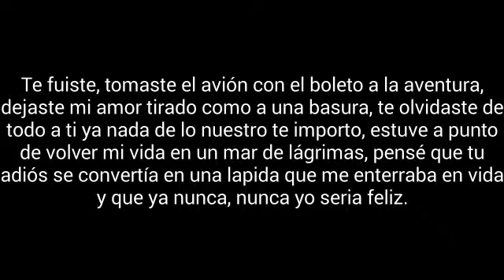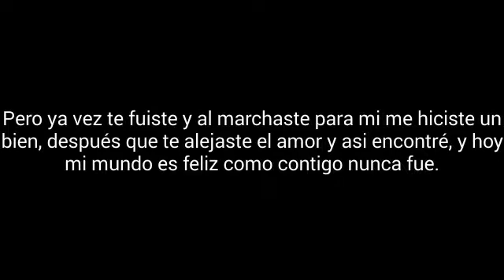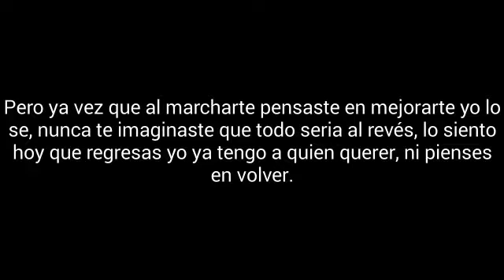Tabacos 11 Bonus Track Después De Todo Con Curly Curley Letra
Todas Las Canciones De Tabacos:
Tabacos
Mejores Culos He Pateado Y Peores Me He Comido
2017
México
Vocalista: Jorge Silver
Guitarra: Rodrigo
Bajo: Ernesto Morris
Batería: Rafa
11 Bonus Track Después De Todo Con Curly Curley
Letra
Te fuiste, tomaste el avión con el boleto a la aventura, dejaste mi amor tirado como a una basura, te olvidaste de todo a ti ya nada de lo nuestro te importo, estuve a punto de volver mi vida en un mar de lágrimas, pensé que tu adiós se convertía en una lapida que me enterraba en vida
y que ya nunca, nunca yo seria feliz.
Pero ya vez te fuiste y al marchaste para mi me hiciste un bien, después que te alejaste el amor  y asi encontré, y hoy mi mundo es feliz como contigo nunca fue.
Pero ya vez que al marcharte pensaste en mejorarte yo lo se, nunca te imaginaste que todo seria al revés, lo siento hoy que regresas yo ya tengo a quien querer, ni pienses en volver.
Volviste con el alma en pedazos pues con el todo perdiste, tal ves con tu fracaso pagaste lo que me hiciste y yo que puedo hacer si tu en mi desde hace tiempo que no existes.